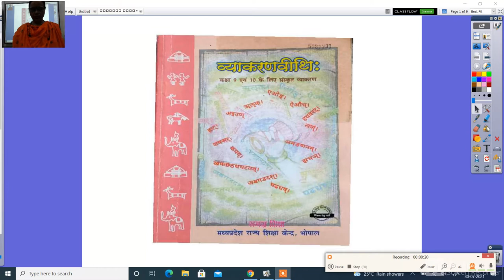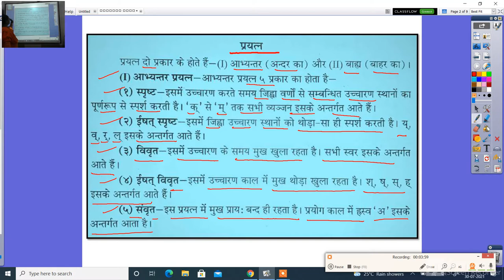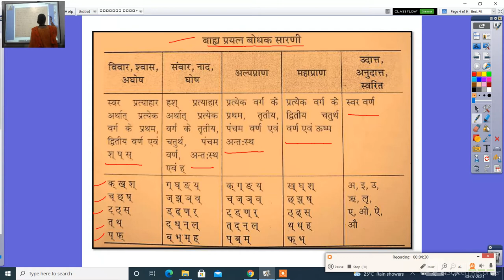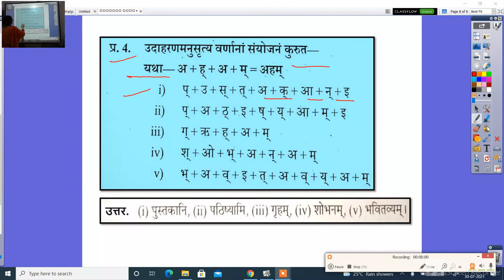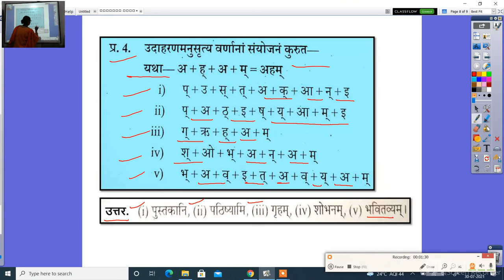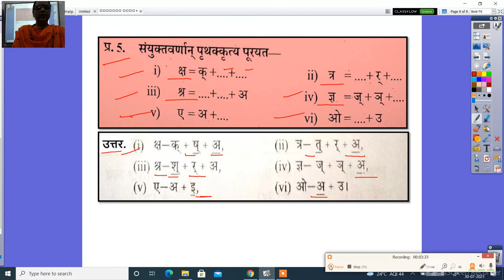संस्कृत व्याकरणवीथिः कक्षा 10 प्रयत्न भाग 2